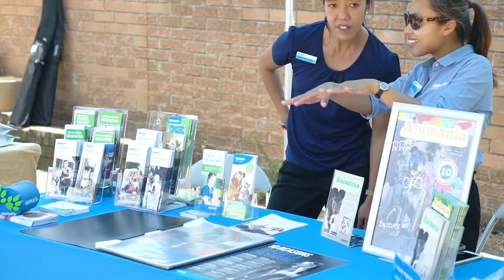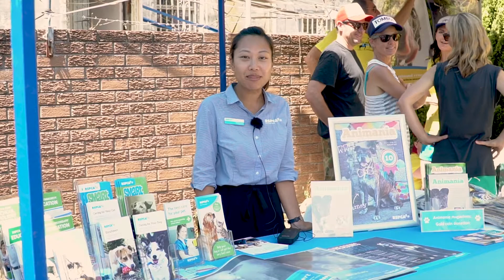Pound Paws Dog Day at Marrickville The Henson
Pound Paws event Dog Day in Marrickville Sydney was filmed and edited by Matt Callian Videography. The goal of this event video highlights is to spread the word about the event and attract more people to the next events organised in Sydney Area.

Matt Callian Videography offers quality video production services in Sydney (Australia):

- Wedding Videography and Cinematography
- Corporate Videography and Events
- Commercial Videos
- Marketing and Web Videos
- Business Card Videos
- Training Videos
- Real estate Videos
- Food and Product Videos